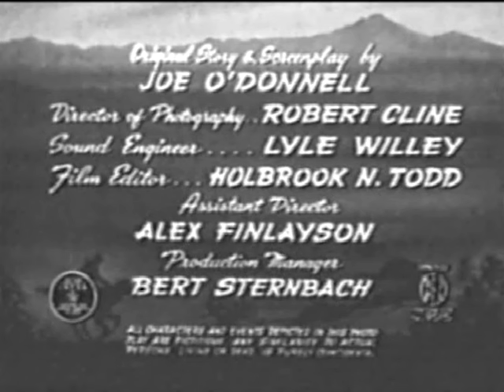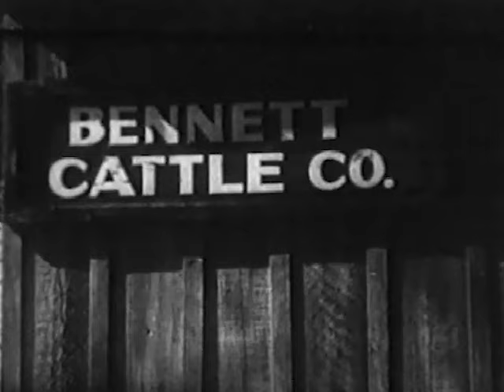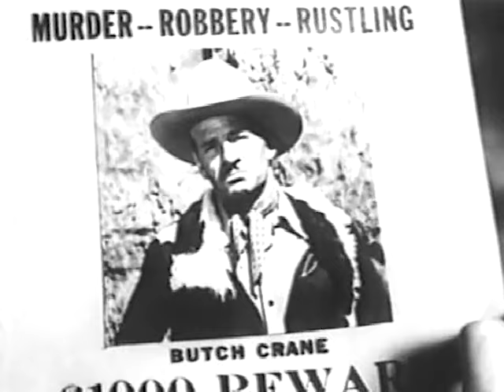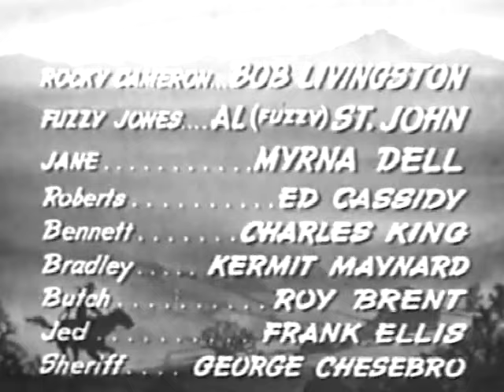RAIDERS OF RED GAP | Robert Livingston | Full Western Movie | English | Wild West | Free Movie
When a gang attacks his ranch and kills one of his ranch hands, Jim Roberts gets together with his neighbors to fight the Bennett Cattle Co., whom they are sure is behind the attacks in a scheme to drive them off their land so they can get it for themselves, then build packing plants so they don't have to spend the money to ship cattle back east.
Cast:
Robert Livingston - Rocky Cameron
Al St. John - Fuzzy Q. Jones
Myrna Dell -Jane Roberts
Ed Cassidy - Jim Roberts
Charles King - Jack Bennett